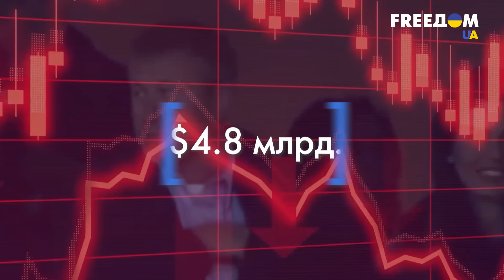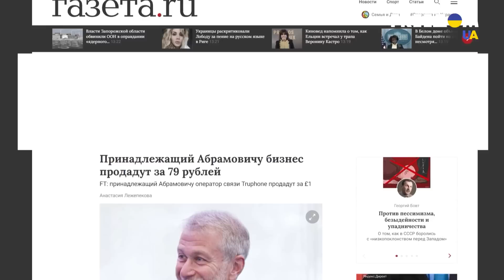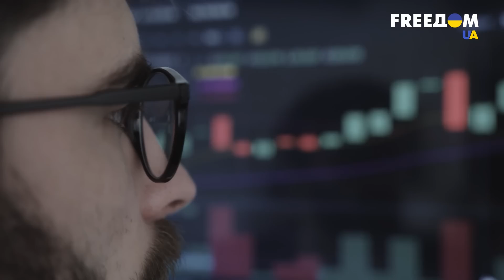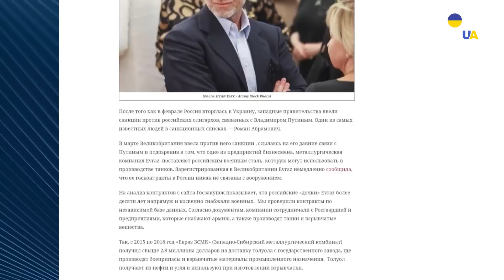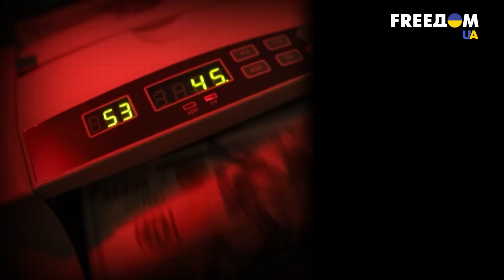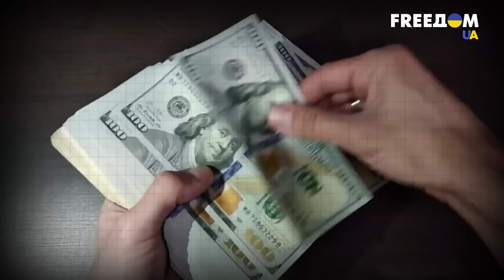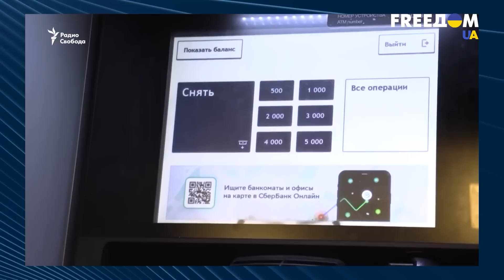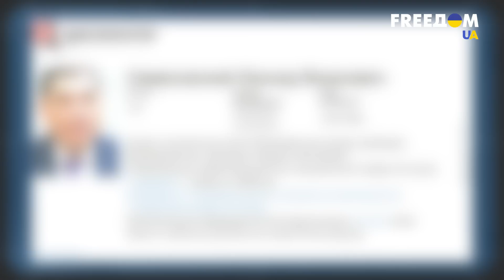Абрамович стремительно теряет капитал. Аналитика | Ваши деньги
Самый богатый российский олигарх Роман Абрамович потерял треть своего состояния на фоне войны в Украине. Согласно индексу миллиардеров, до начала вторжения РФ он имел в Великобритании активов на сумму $4,8 млрд – треть его капитала. Но бесконечные санкции изрядно опустошили его карманы, несмотря на мнение, что на туманном Альбионе его империю из нажитого имущества или "Москву-на-Темзе" санкции не достанут. Как война Путина коснулась состояния Абрамовича – узнавайте в программе "Ваши деньги" с ведущим Сергеем Мальневым.